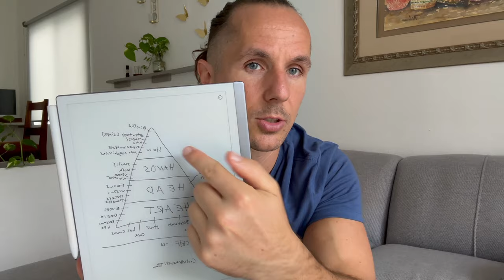3 Hacks I Learned From Attending a Millionaire Mastermind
Access $10,000 worth of courses for free inside my free community